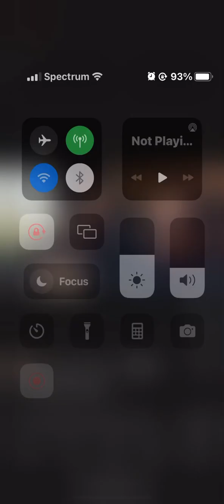I’m gone - Indow